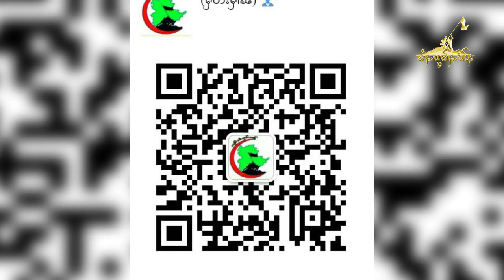Tai Freedom News 09.03.2019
1) ၵေႃပွင်ၵၢၼ် ၽွမ်ႉႁူမ်ႈၸိုင်ႈတႆး (CSSU) ၸတ်းႁဵတ်းပၢင်ၵုမ်ၶွပ်ႈၶူပ်ႇပီႊ 2018 လႄႈ မီးၶေႃႈမၵ်းမၼ်ႈ လၢႆလၢႆလွင်ႈ
2)တပ်ႉသိုၵ်းၸိုင်ႈတႆး RCSS/SSA ဢၼ်ပၵ်းသဝ်းဝႆႉ ၼႂ်းၼႃႈသိုၵ်း လႆႈႁပ်ႉတင်းၸွႆႈထႅမ် ပေႃႈမႄႈ ၵူၼ်းမိူင်း ထုင်ႉမၢဝ်း